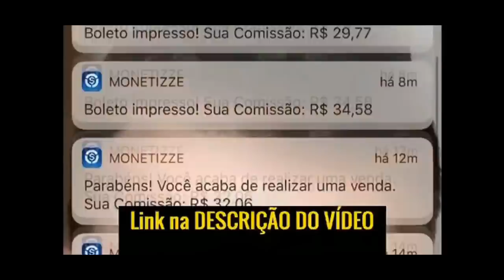A C-10 VAI DEIXAR SAUDADES ! ULTIMOS DIAS !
LINK DO SITE DO ROBO !